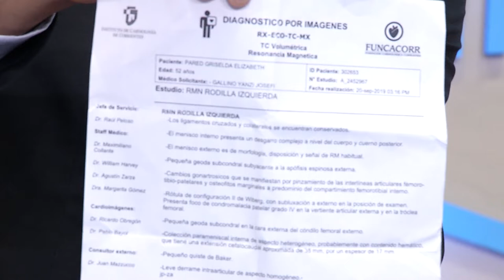Desaparecieron quistes de su rodilla